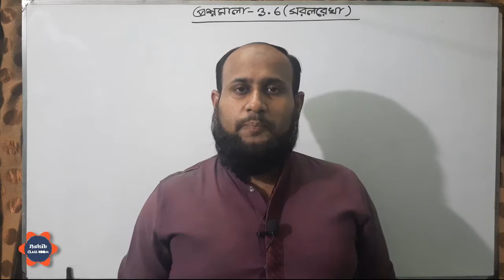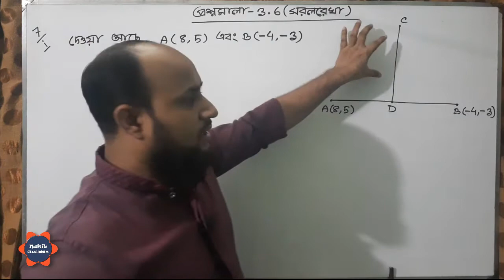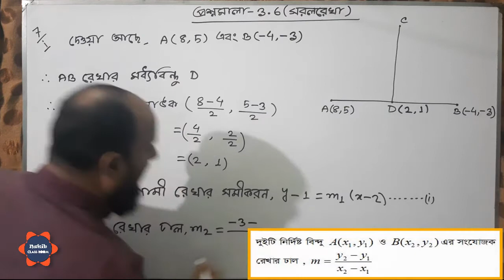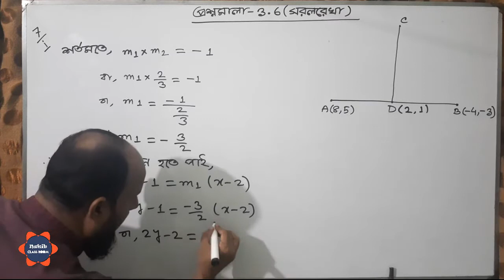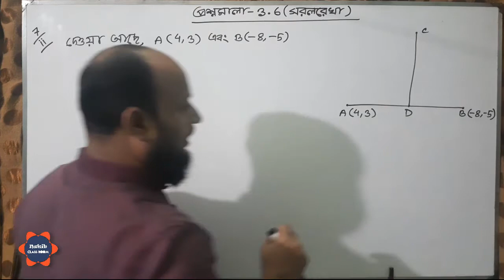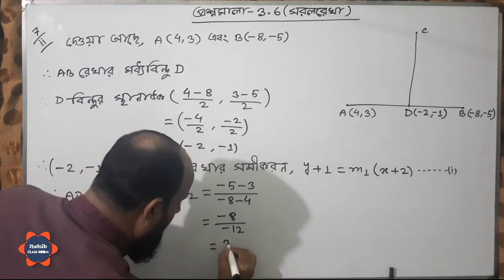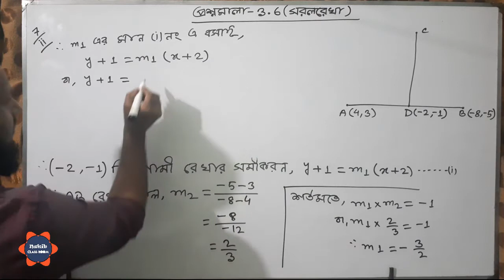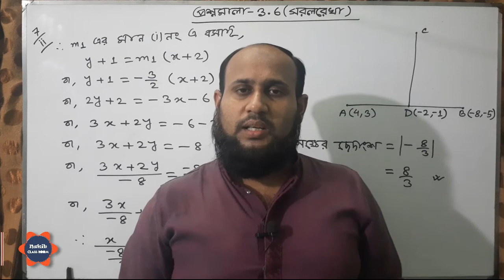উচ্চতর গণিত - ১ম পত্র - তৃতীয় অধ্যায় : সরলরেখা | প্রশ্নমালা - ৩.৬ পর্ব - ৫৩ (বই -এস ইউ আহাম্মাদ )